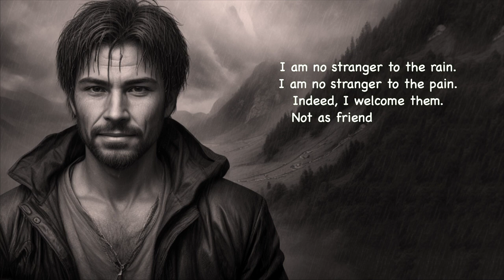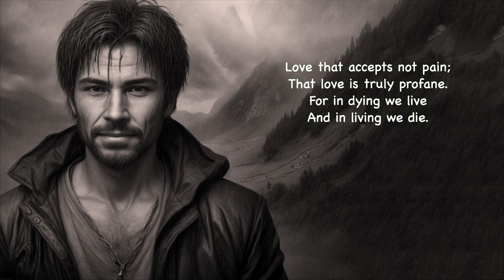No Stranger to the Pain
This is a spoken-word video.

Jesus says that in this world we will have troubles. It's not going to be a cakewalk... whatever that truly is... So, here is a piece about expecting the troubles. And remember, there is a huge difference between expecting them to happen and seeking them out. The first is healthy, and the second is not. Also, this is not to say that we should not seek remedies for what causes the pain. That would also not be wise. But expect them, and bring the troubles and the pain to Jesus that you may grow stronger through them.

Mykitchen U has partnered with Simple Not Shallow to create these fun spoken word pieces. Mykitchen U is always nearby and always open for learning and fun conversations.

Where exactly is Mykitchen U located? The name says it all, really.

If you like what you have seen, and would like a memento... or at least a coffee mug. We have some wonderful drinkware at our store on Spring.com.